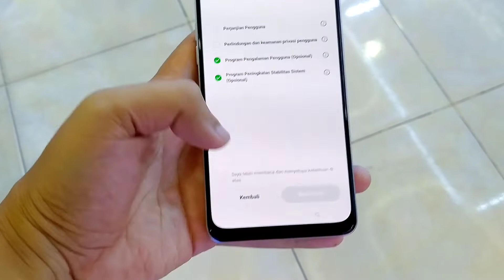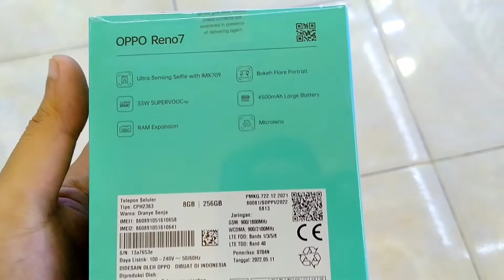Unboxing Oppo Reno 7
Ya inilah tampilan oppo reno 7.
Tampilannya sangat menarik.nantikan video selanjutnya.